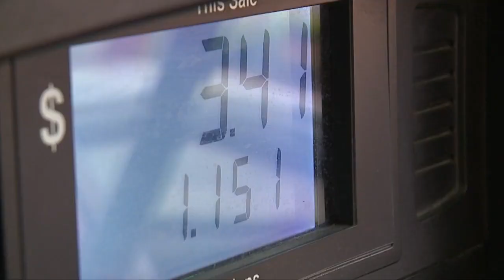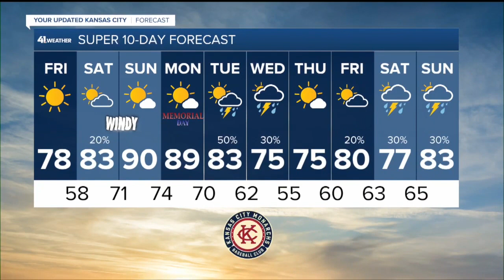KSHB 41 Kansas City News Latest Headlines | May 27, 12pm